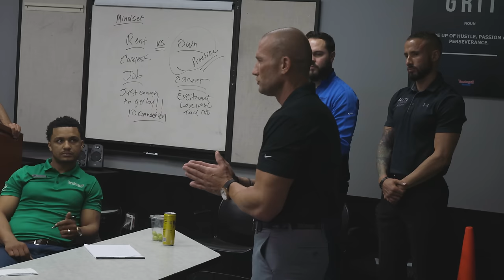Car Sales Training // Instantly Increase Your Sales // Andy Elliott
Andy teaches a team how to overcome certain objections in the car sales industry and gives them tips on how to increase their monthly numbers, as well as the mindset they'll need to become millionaires.